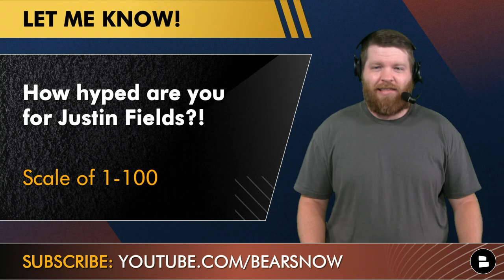Chicago Bears Winners & Losers vs Browns Ft. Justin Fields, Kyler Gordon, Ryan Griffin, Duke Shelley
Justin Fields SHINED in the Chicago Bears 21-20 win over the Cleveland Browns in Week 3 of the 2022 NFL Preseason. Fields kicks off our Bears winners from this week’s game as he went 14-of-16 for 158 yards and 3 touchdowns. The Bears 2nd-year QB looks ready for Week 1 against the San Francisco 49ers. Who else stood out for Da Bears on Saturday night? Who struggled and could be on the wrong side of the Bears roster bubble? Bears Now host Harrison Graham has today’s Chicago Bears Winners & Losers from last night’s preseason win in Cleveland.

Bears Winners & Losers from Saturday’s win against the Browns include rookie CB Kyler Gordon being in the winners category. Gordon had a diving PBU that almost resulted in an interception and he was constantly around the football. TE Ryan Griffin had a nice 22-yard TD catch from Justin Fields as he looks like someone who’s going to have a role in the Bears offense this year. Chicago Bears losers from the Bears vs. Browns game include Duke Shelley. Shelley is fighting for a spot on the Bears 53-man roster and unfortunately got beat on a TD pass in the 2nd half. His spot could be in jeopardy. Chicago Bears backup QB Trevor Siemian struggled a bit as he got strip sacked, but he looked the part during the first 2 weeks of the NFL Preseason.

Chicago Bears Preseason Winners vs. Cleveland Browns:
- Justin Fields, QB
- Dante Pettis, WR
- Ryan Griffin, TE
- Kyler Gordon, CB

Chicago Bears Preseason Losers vs. Cleveland Browns:
- De’Montre Tuggle, RB
- Trevor Siemian, QB
- Duke Shelley, CB
- Chase Allen, TE

Head down to the comments and answer today’s Bears Now audience questions:
- With the Bears going 3-0 during the NFL Preseason, who’s ready for Week 1? Like this video if you are 👍
- Bears fans! How hyped are you for Justin Fields right now? Scale of 1-100
- Are you confident in Trevor Siemian as the Bears backup QB? Type ‘Y’ for Yes, Type ‘N’ for No
- Name a Bears surprise cut candidate leading up to Tuesday’s NFL roster cuts deadline!

Want to watch some of our latest Chicago Bears YouTube videos? We got you covered:
- Justin Fields BALLS OUT In Bears WIN vs Browns: Fields Highlights, Dante Pettis | Bears News, Rumors

We have a Chicago Bears Facebook page with more interactive content

Here’s what our Bears website has to offer:
- Chicago Bears breaking news
- Bears 2022 schedule
- Justin Fields highlights
- Chicago Bears stats
- Chicago Bears analysis